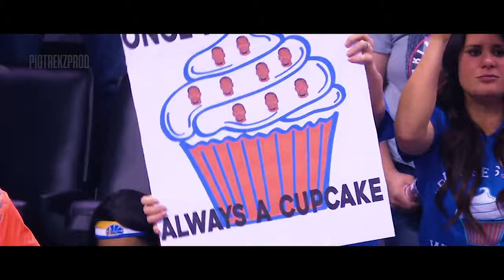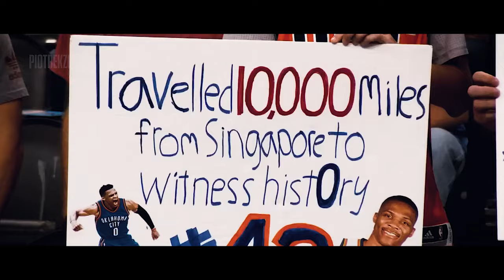Russell Westbrook 2023 Documentary "THE BEAST"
Russ is one of the most athletic and exciting players to ever play in the NBA. I hope you're going to enjoy this journey through extreme highs and the deepest lows of his career. Through loosing his childhood friend to winning the MVP and becoming on of the best NBA players ever.
I hope Russ is going to wake up from this bad dream and go back to his old self on the court.

"UNBROKEN" is a series of motivational videos which features NBA super stars. I hope you guys will enjoy this one as much as I enjoyed working on it.